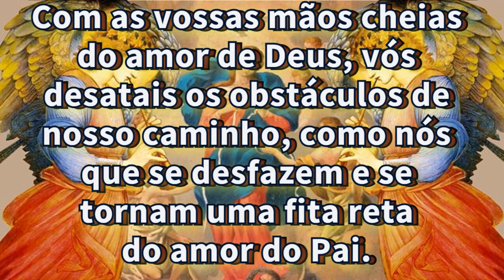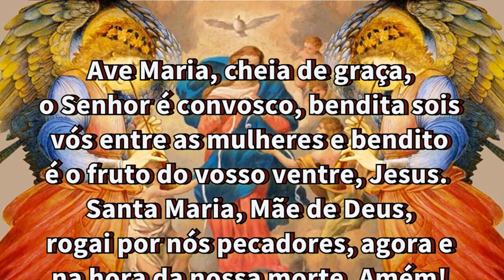10/10/2023 ORAÇÃO de NOSSA SENHORA DESATADORA dos NÓS